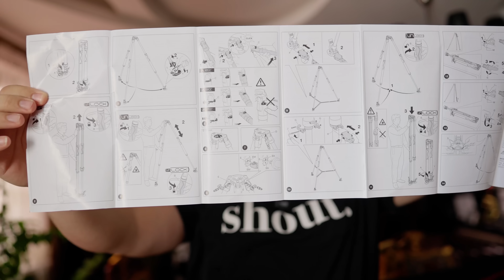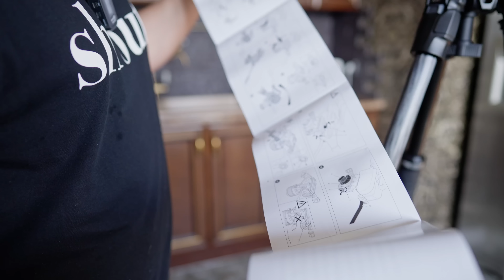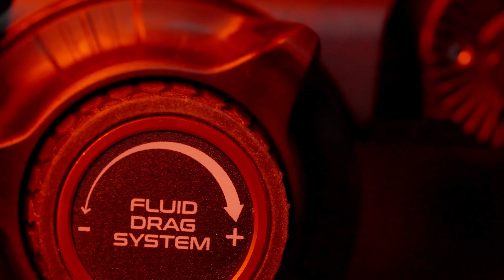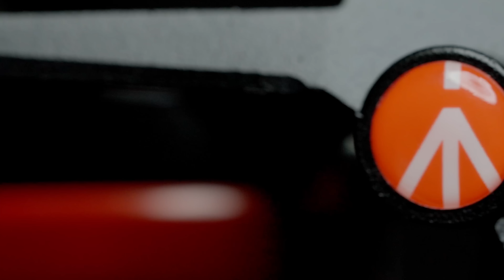Топ карбоновый видеоштатив Manfrotto MVK608SNGFC !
Можно задать вопрос и получить гарантированный ответ!

Большое спасибо! :)